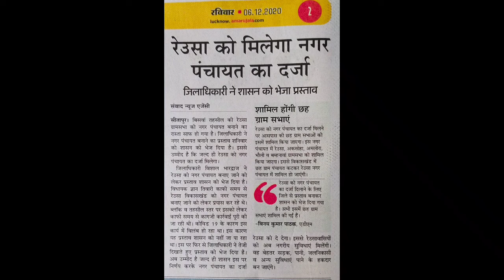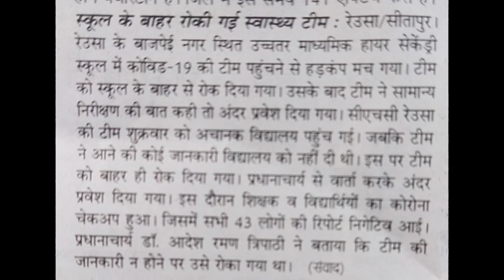अमरउजाला संबाददाता प्रेमबाजपेई रेउसा की कब्रेज खबरे।